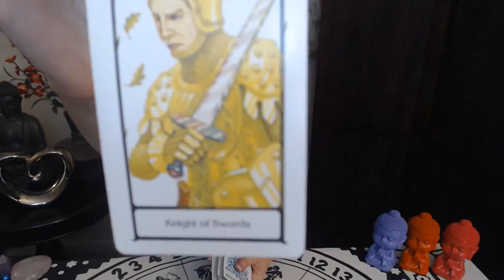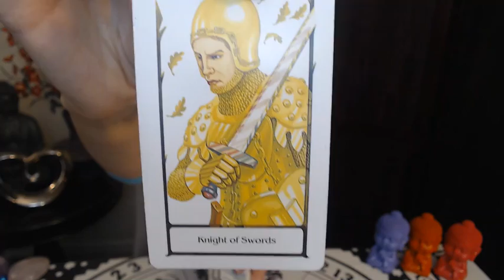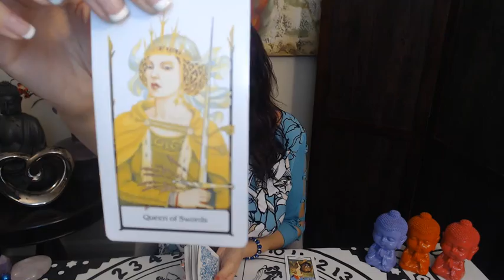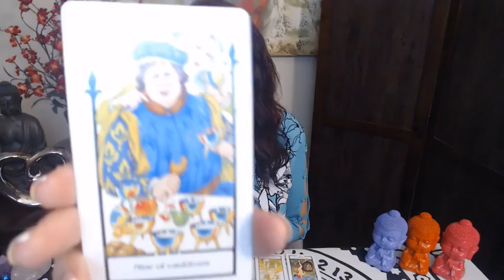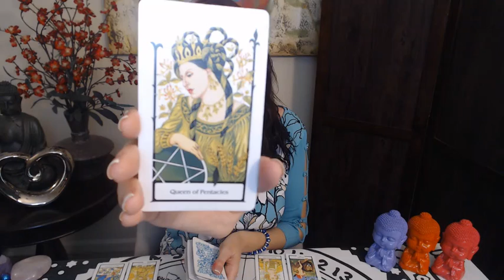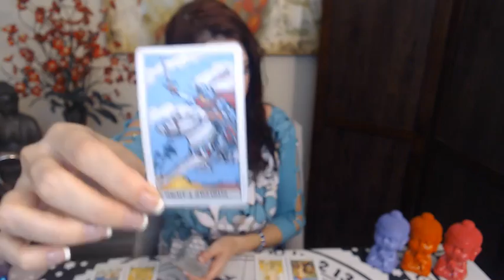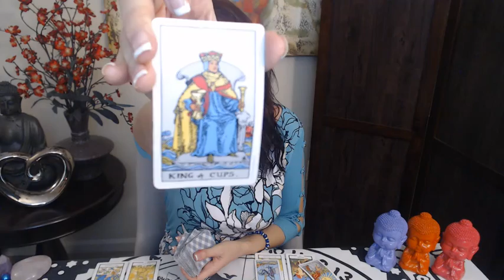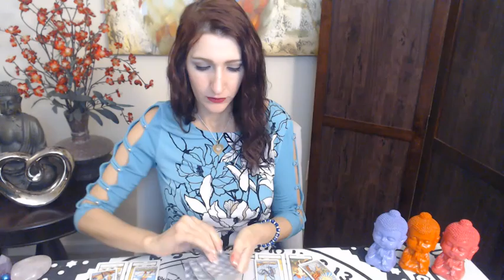VIRGO SOULMATE TAROT “CONFUSED ABOUT WHAT THEY WANT!!” MARCH 1-7 WEEKLY TAROT READING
To get a personal Video reading:
DON'T KNOW YOUR RISING, MOON OR VENUS SIGN

Virgo March 2019 Love and ex soul mate reading for your Sun, Moon, or rising Virgo! It's your end of March 2019tarotscope overview reading. Angels, oracle cards, tarot and so much more!